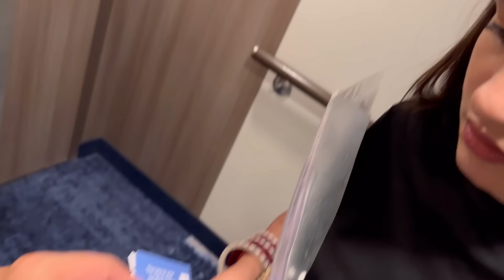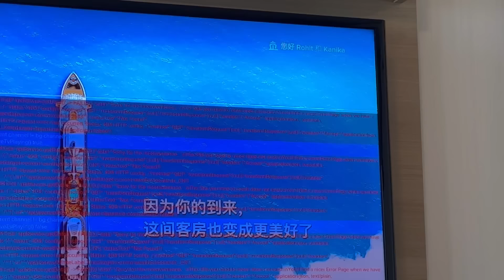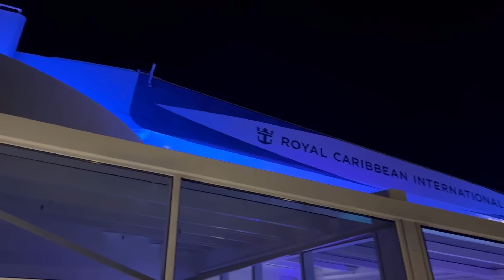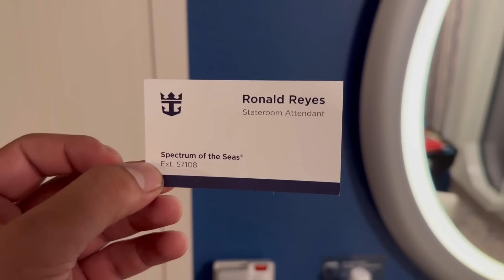Cruise ki life sabse alag😵 Dekhiye kyunn😅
Hey Guys! Watch my new video. I hope you like it. Your constant support helps me make greater videos. Love you guys.